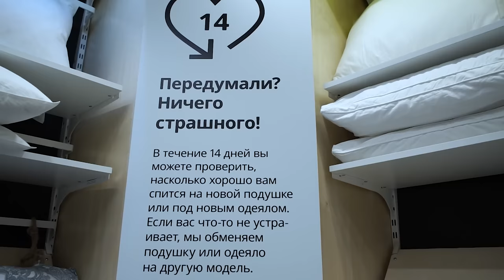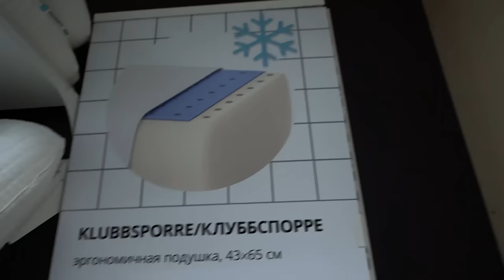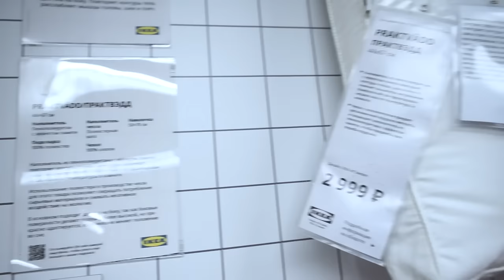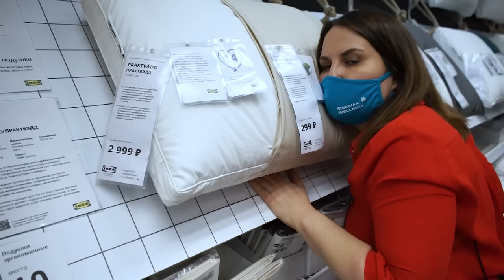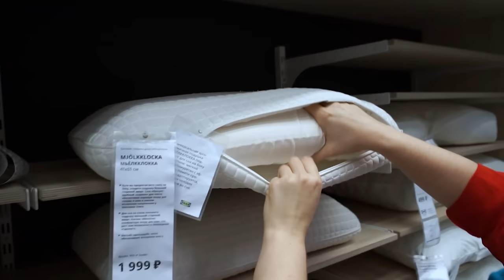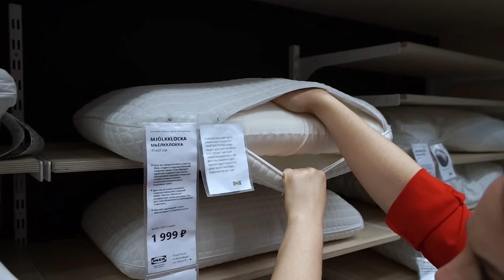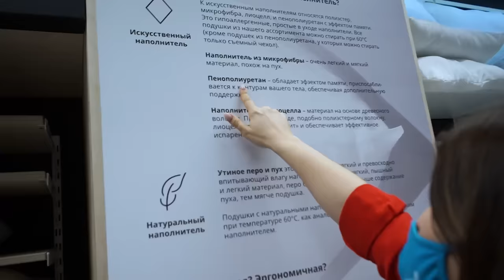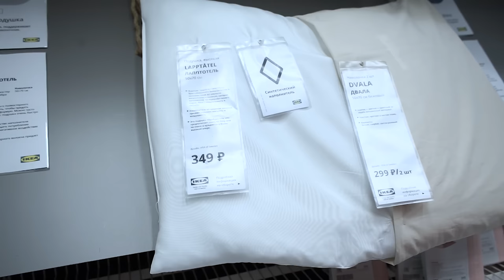Подушки ИКЕА. Смотрим ассортимент и рассказываем какие лучше брать.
⏩⏩⏩📑ТАЙМКОД 📑⏪⏪⏪
0:57 о подушках IKEA
l. Наполнитель пух/перо, чехол - хлопок, 50x70 см:
1:49  ЛУНДТРАВ низкая 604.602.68/ высокая 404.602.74
3:31 ГУЛКАВЛЕ низкая 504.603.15/ высокая 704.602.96
4:54 БЕРГВЕН низкая 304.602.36/ высокая 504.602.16

ll. Эргономичные, пенополиуретан с эффектом памяти:
6:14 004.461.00 КЛУББСПОРРЕ универсальная 43x65 см
7:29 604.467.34 ПРАКТВЭДД для сна на боку 44x67 см
9:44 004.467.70 МЬЁЛККЛОККА для сна на боку/спине 41x61 см
10:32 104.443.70 РОЗЕНСКЭРМ для сна на боку/спине 33x50 см

lll. Синтетический наполнитель 10:54:
11:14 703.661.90 ЛЕН для детской кроватки 35x55 см
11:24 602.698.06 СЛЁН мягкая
12:02 ЛАППТОТЕЛЬ высокая 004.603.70/ низкая 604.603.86
13:10 ВОРТРИ высокая 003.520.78/ низкая 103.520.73
14:30 ВИЛЬДЛИН 50x70 см 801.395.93/ 68x68 см 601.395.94
15:07 СКОГСФРЭКЕН высокая 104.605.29/ низкая 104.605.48
16:06 ВИЛЬДКОРН высокая 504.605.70/ низкая 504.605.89

16:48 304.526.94 СКОГСЛЁК эргономичная, универсальная 40x65 см
17:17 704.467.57 РУМСМАЛЬВА эргономичная для сна на боку/спине
17:48 резюме

Наши контактные данные.
430003 республика Мордовия. город Саранск. ул.Большевистская 85
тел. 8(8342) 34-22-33